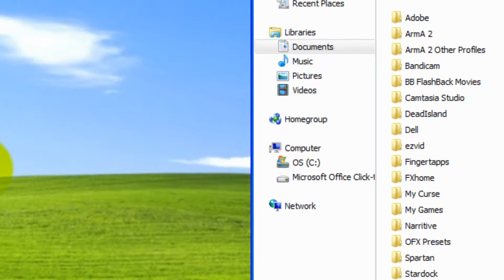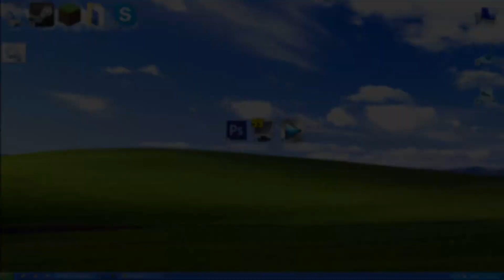How to: Increase FPS in Arma 2